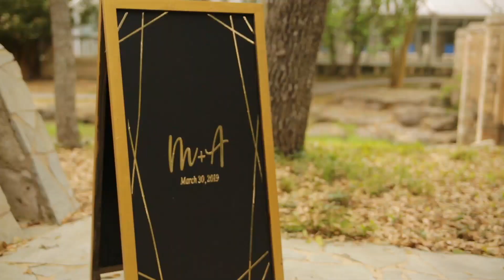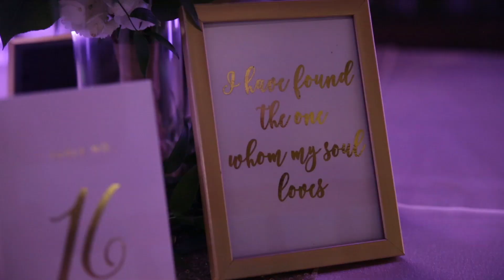Windy Wedding at The Club At Garden Ridge with Marissa and Andrew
Spring arrived with a roar on a beautiful March afternoon in Garden Ridge, Texas the day Marissa and Andrew got married.  Here is a sneak peak at their wedding filmed at The Club at Garden Ridge.

Couple:  Andrew and Marissa Barboza

Mark Stone, "Inspiring Epic Soundtrack"

Coordinator:  "Love Story Addicts"
Photography:  Cupcake Photography